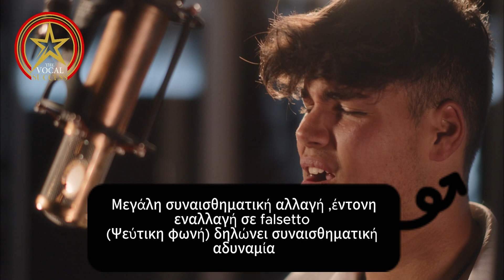ΠΩΣ ΝΑ ΤΡΑΓΟΥΔΗΣΕΙΣ ΤΟ "WRITING'S ON THE WALL" (SAM SMITH) - MAΘΗΜΑ ΦΩΝΗΤΙΚΗΣ (TUTORIAL COVER)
⭐️Δες όλα τα tips για να τραγουδήσεις την acoustic version του Creep από τους Radiohead 😱 και βελτίωσε την ερμηνεία σου!👌

⭐️Έλα στo εξιδεικευμένo τμήμα φωνητικής των Modern Music Arts ,τα The Vocal Success και φτιάξε το δικό σου Official Cover & Video Clip!

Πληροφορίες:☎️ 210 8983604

Σπουδαστής: Βαγγέλης Κ.
Production: Modern Music Arts & The Vocal Success